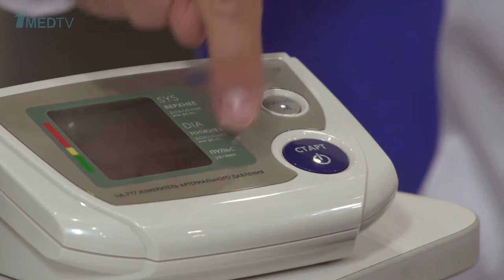Фирменная инструкция по измерению артериального давления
Операторы: Сергей Снегуров, Ярослав Кириллов
Монтаж: Таня Гаврилова
Журналист: Константин Иванов